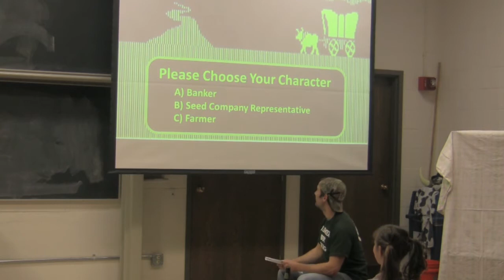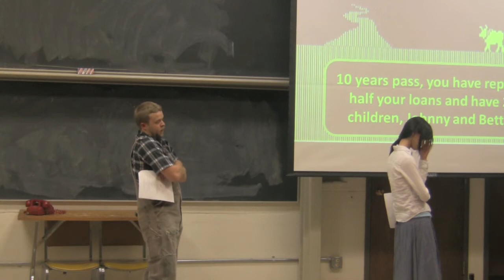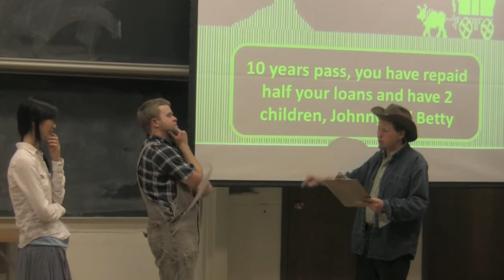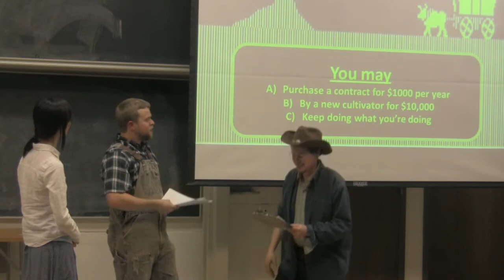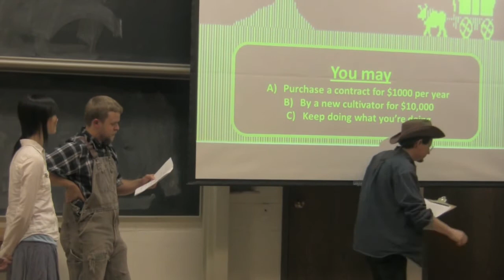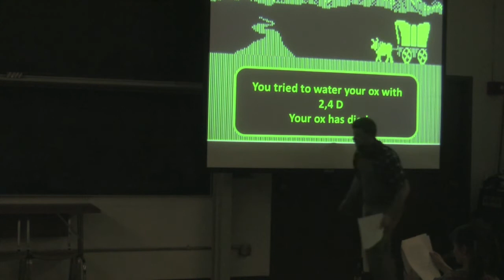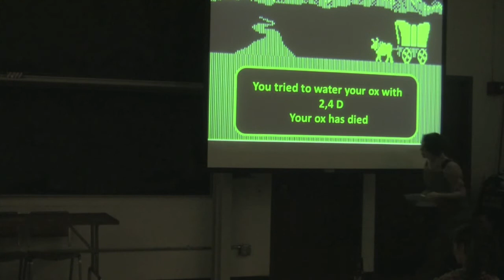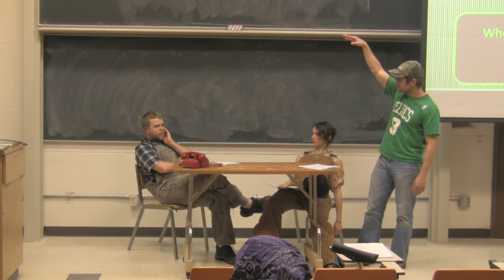The Organic Trail UWM Agroecology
Part one of "The Organic Trail" UW Agroecology play, May 9, 2012.